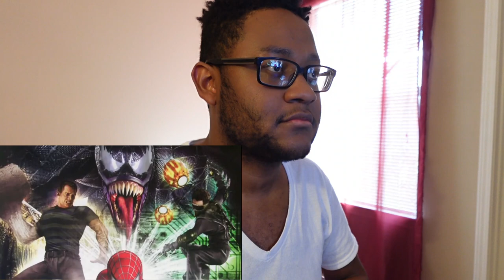*BULLY MAGUIRE WAS ON POINT!* TaurusHawk Reacts To Zephfire's Spider-Man 3 Recap!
This is my recap reaction to Zephfire's "SPIDERMAN 3 IS A 10/10; YALL JUST LAME"

0:00 - Beginning/Intro
0:19 - Zephfire Spider-Man 3 Recap Reaction
30:51 - Ending/Thoughts